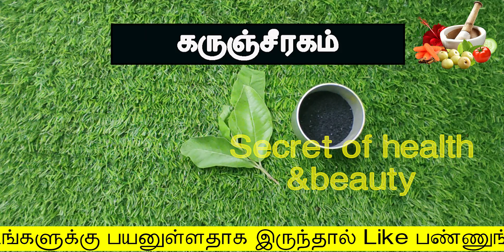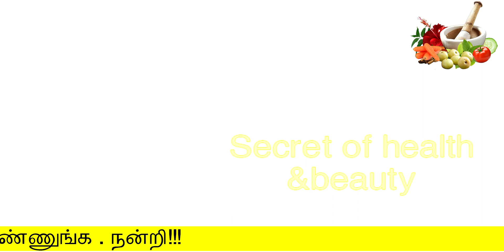2வாரத்தில் முடி இப்படி அசுர வேகத்தில் வளரும் | Hair growth in 15 days | mudi valara tips tamil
2வாரத்தில் முடி இப்படி அசுர வேகத்தில் வளரும்
Hair growth in 15 days
secret of health and beauty
Hello Friends,

AloeVeraonionhairoilintamil
Hairgrowthtipsintamil
Hairoiltamil
முடிஅடர்த்தியாகவளர
Oiltocontrolhairfall
homemadeherbalhairoil
onionforhairgrowth
Onionhairoilintamil
hairfalltipsintamil
haircaretipsintamil
Curryleavesoilintamil
Karuveppilaihairoilintamil
Karuveppilaihairoil
Karuveppilaihairoilforhairgrowth
Curryleaveshairoilforhairgrowth